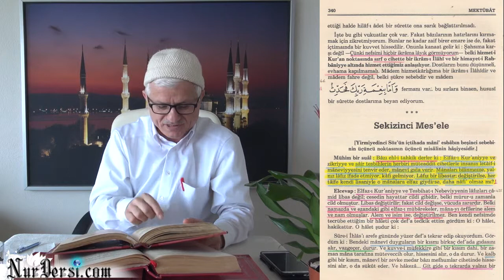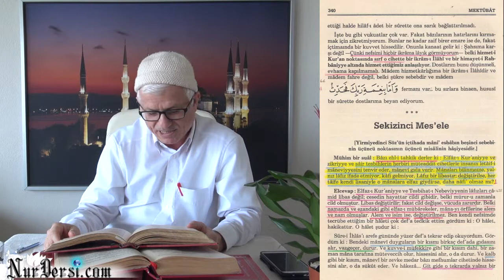18.03.2015 - Hatt-ı Kur'ânî'nin Muhafazası - Osmanlıca